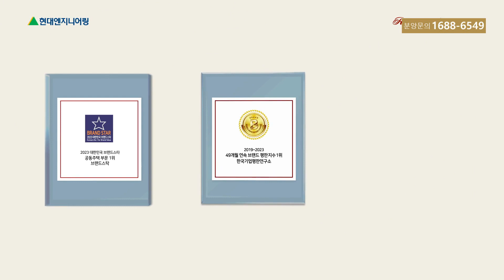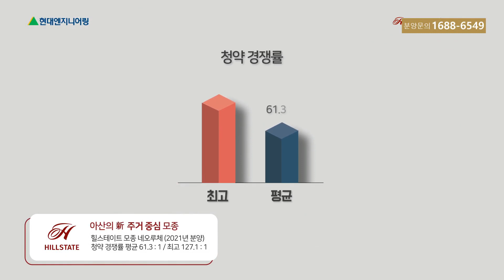힐스테이트 모종 블랑루체 I 1688-6549